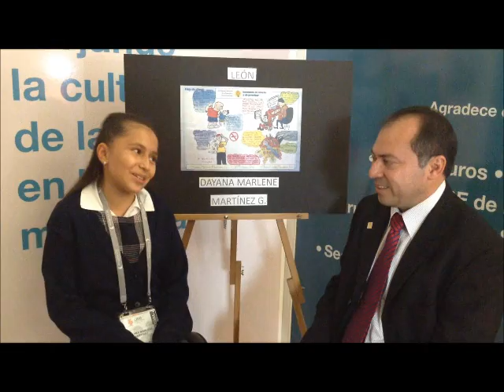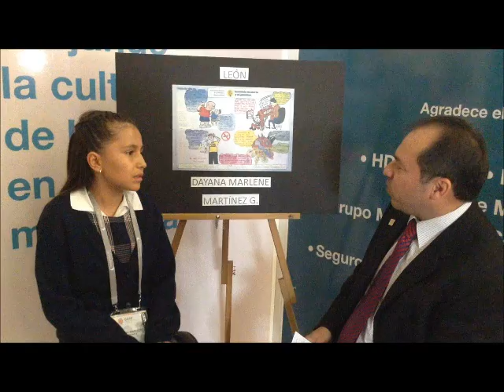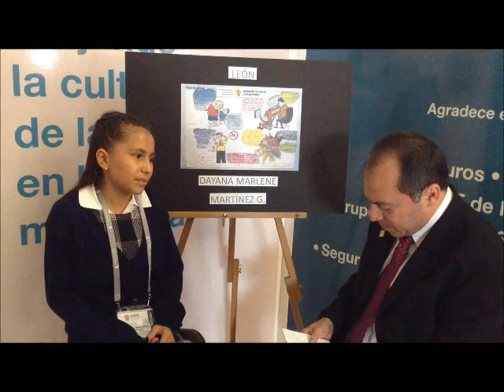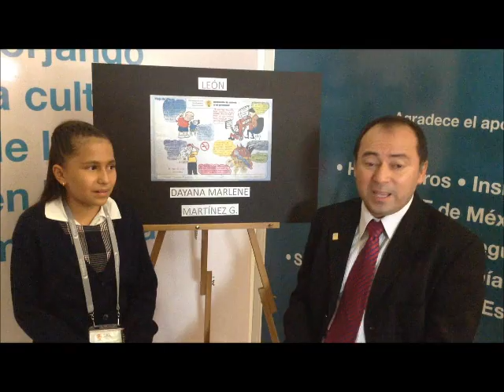Entrevista Dayana Marlene Martínez ganadora concurso de dibujo nacional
Entrevista Dayana Marlene Martínez ganadora de 1 de los 10 primeros lugares del Concurso de dibujo nacional "Enciende tu alerta y se previsor"